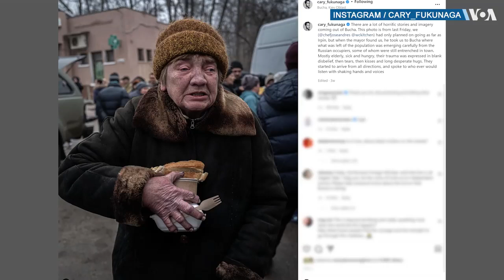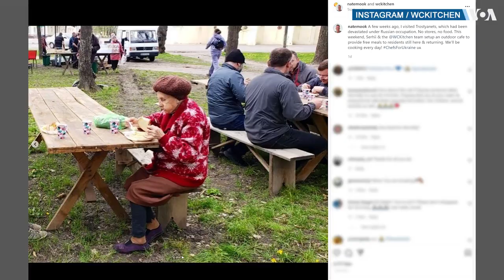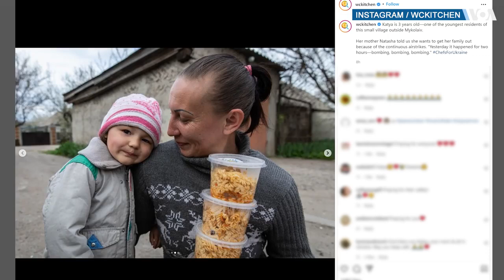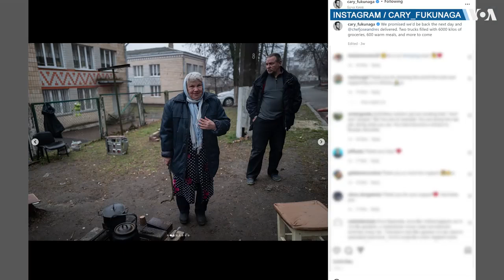"Це абсолютно неможливо". Голлівудський режисер про те, чи кадри з Бучі можуть бути постановочними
"Це абсолютно неможливо". Голлівудський режисер Кері Фукунага розповів, чи кадри з Бучі можуть бути постановочними і поділився своїм досвідом у ролі волонтера в Україні.